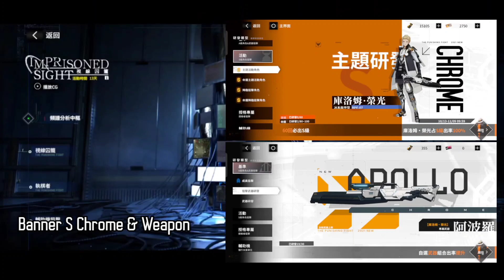PUNISHING GRAY RAVEN - Things to Know About the Imprisoned Sight Event